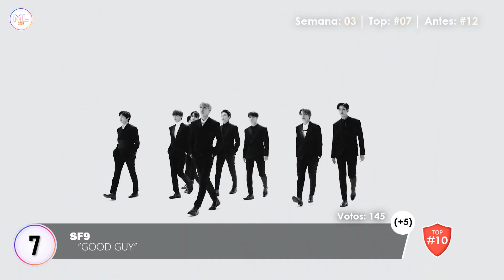TOP 60 - Las Mejores Canciones K-POP de Enero 2020 | Semana 04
Bienvenido A MUSICLAND 2020. En esta sección encontrarás las canciones del genero K-POP más recientes y favoritas de la semana.

😃 Musica Usada.
* INTRO: "Really Really" de WINNER

😃 TEAMWORLDMUSIC:
A continuación la lista de los integrantes que los conforman: